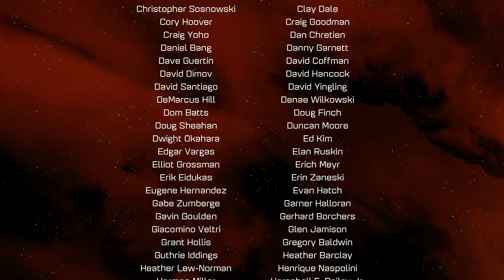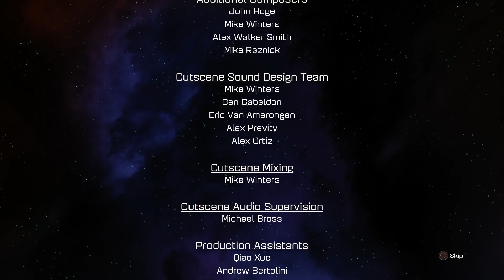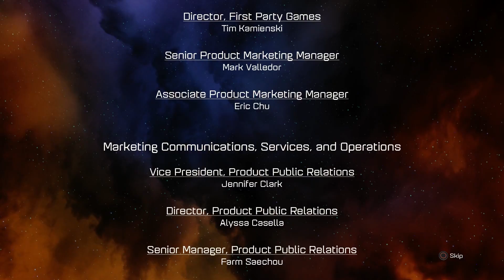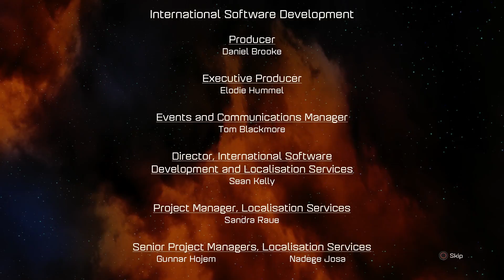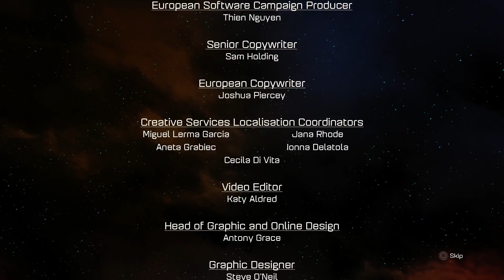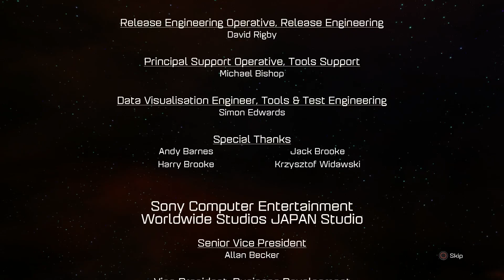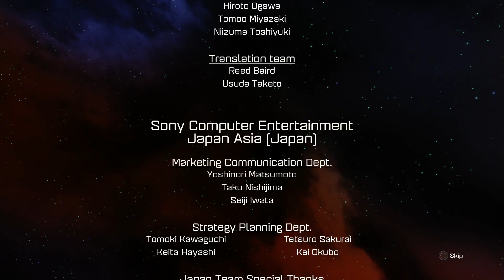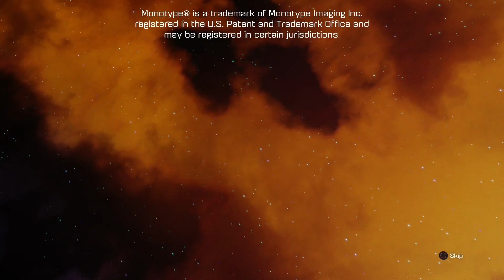Ratchet & Clank (2016, PS4) - Gameplay Walkthrough Part #13-3 - Final Boss (no commentary)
Game: Ratchet & Clank (2016)
Developer: Insomniac Games
Publisher: Sony Computer Interactive
Platform: PlayStation 4